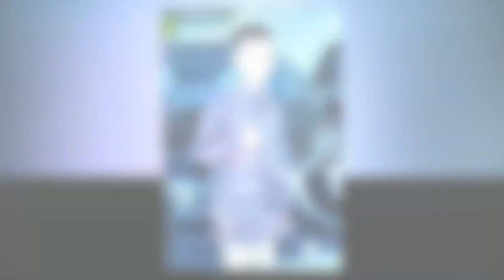tiara - icha khiswara- savana sak jose - iqbal pro - harthik motor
Dokumentasi " OM.SAVANA  " Dalam acara Tasyakuran Khitan “ IRFAN ABIDIN “ ,Bertempat Di Kediaman Bpk Haryono ( Harthik motor ) – Ibu Dwi Susanti ( susi ), Sambiroto – Padas – Ngawi // Pada tanggal 22 SEPTEMBER 2022, // Di Abadikan Oleh " IQBAL MULTIMEDIA " Gandong - Bringin - Ngawi, 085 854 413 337 // Kerja Bareng “ PM AUDIO Dan  DEMI LIGHTING “

Jika menurut anda video ini bagus, bermanfaat dan menghibur anda.
COMMENT Di kolom komentar untuk mengkritik tentang video.